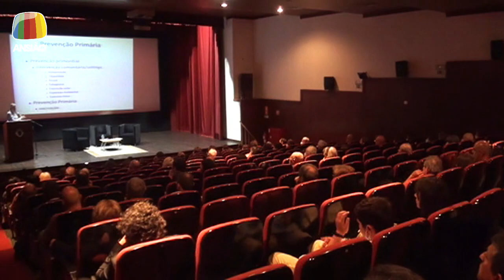24 jun 2022 - Jornal de Sexta - Ansião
24 jun 2022 - Jornal de Sexta:
- Avelar: V Semana da Vila decorre até amanhã;
- Um Dia Pela Vida comemorou 3º aniversário;
- Fundação Nossa Senhora da Guia Projecto S@ÚDE + PERTO;
- Jogos Desportivos do Concelho: UDS venceu o Torneio de Futebol 7;
- Jogos Desportivos do Concelho: Leonor Santos e Gabriel Silva venceram o Torneio de Ténis;
- Ansião, Alvaiázere e Penela juntos em projecto intermunicipal;
- CLDS 4G de Ansião: Histórias do Sentir, na Biblioteca Municipal;
- Jornadas Teatrais: “Uma noite ao serão”, amanhã à noite;
- Mata Municipal: Feira de Artes e Artistas, no Domingo;
- Meteorologia.